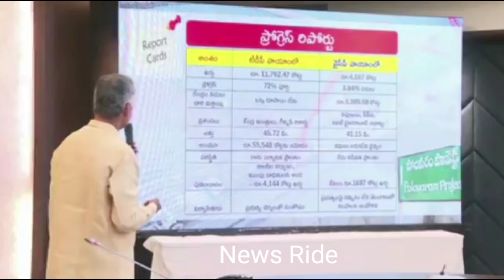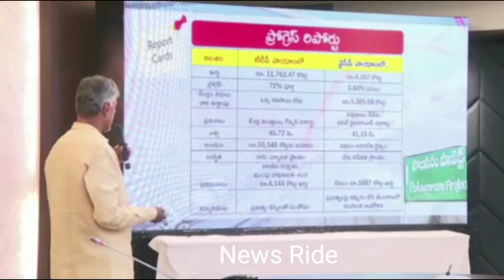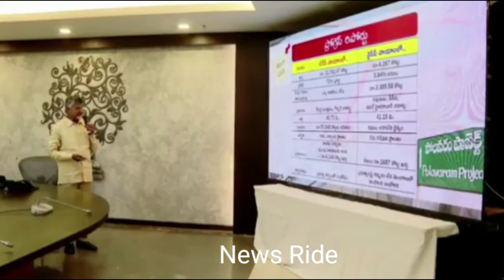జగన్ ముర్ఖపు నిర్ణయాల వల్లనే డయా ఫ్రమ్ వాలు దెబ్బతిన్నది Cmchandrababu# newsride#ysjagan#polavaram#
పోలవరం ప్రాజెక్టు పై చంద్రబాబు శ్వేత పత్రం విడుదల cmchandrababu newsride tdpnews ysrcp chandrababu pavankalyan#polavaram project #velagapudi#